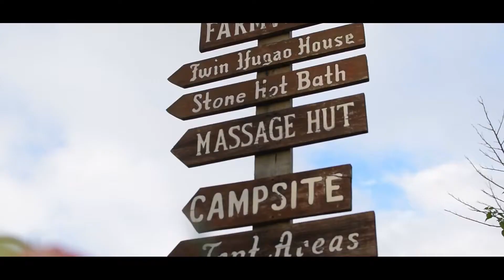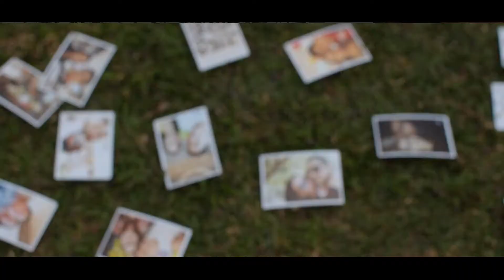RIDGES AND CLOUDS | Joseph and Coney | Wedding Proposal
S5 E1
My partner and I had been together since 2010 and I decided to properly propose to her. I chose Ridges and Clouds since this is one of the most romantic Go to places for couples and friends. Madami na din mga nag propose sa lugar na ito althought its quite far from the City. It is located along MARILAQUE road. Pleas reach out to Ridges and Clouds and PM them on Messenger for reservation.

Location:
RIDGES and CLOUDS NATURE CAMP Tanay, Rizal

Ride:
2000 Honda City LXI

Videographer:
Nardo Productions